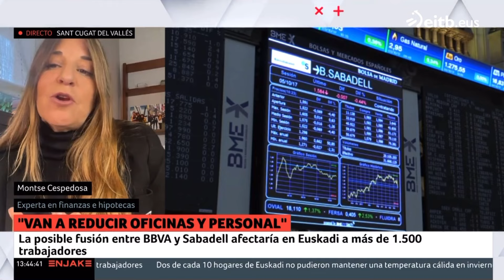⭕️ BBVA fusión de absorción Banco Sabadell ‼️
⭕️ Fusión por absorción de BBVA a Banco Sabadell ⭕️

Los datos :
Valor en bolsa de BBVA 60.600 MM €
        Sabadell 9.898 MM €

Empleados  BBVA 28.000 empleados
    Sabadell 14.000 empleados

Se convertirían en el segundo banco más grande de España.

Los tres principales bancos coparían el 70% del crédito

➡️ Cómo nos afecta a los ciudadanos de a pie ?

La concentración bancaria significa menos competencia, habrá despidos y cierre de oficinas, aumentando el número de clientes por oficina, menos atención, priorizando el cliente por margen aún más si cabe, menos cajeros…

Las empresas no podrán diversificar el riesgo de financiación, no se podrá negociar condiciones de hipotecas con la misma fuerza, pueden pactar no remunerar depósitos o no entrar en guerras de productos financieros determinados .

En un trimestre de record histórico de beneficios para la banca este 2024 y con los ratios de solvencia que demuestran que hay excedente de capital, no estamos en 2008.

Gracias ENJAKE por la invitación